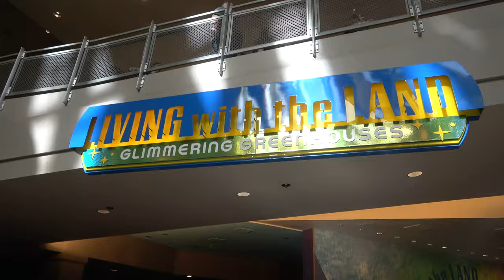Living With The Land In Epcot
Here's my full Living With The Land experience.

Follow me on some of my other platforms
X (Formally known as Twitter): iCrazyDavey
Threads: idavidjordao